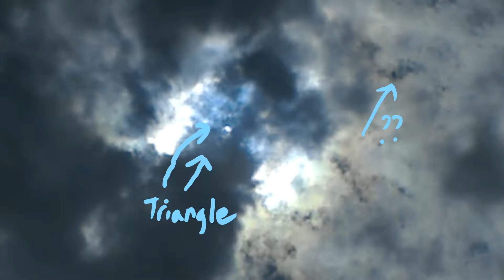Let Me Show You All The Triangles May 28th 2020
Let me show you all the triangles and faces with circles and arrows...not the real sun...make sure video quality is at 1080...